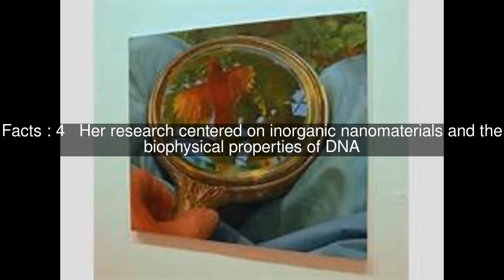Catherine J. Murphy Top #12 Facts